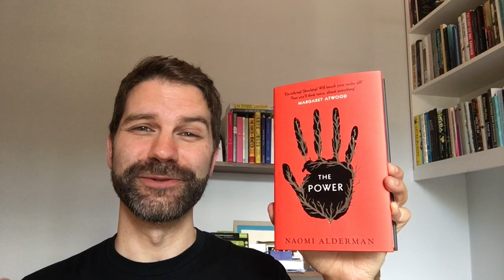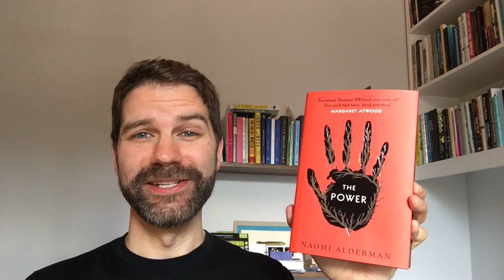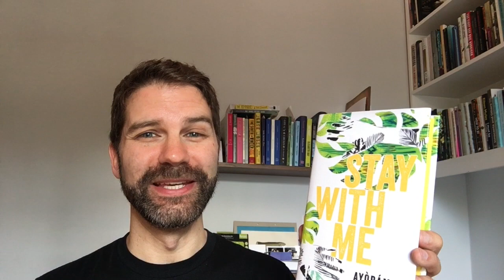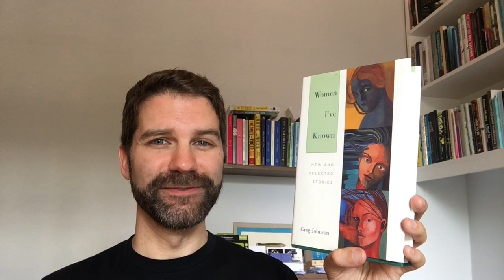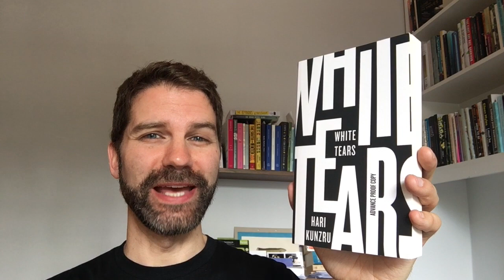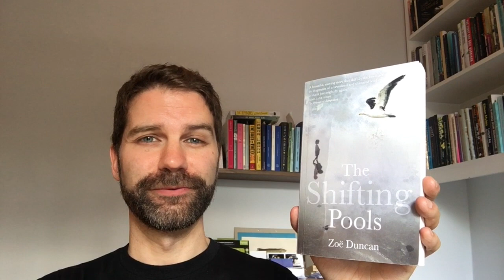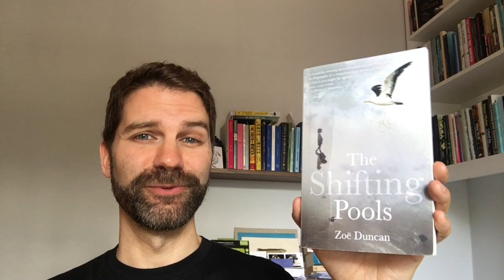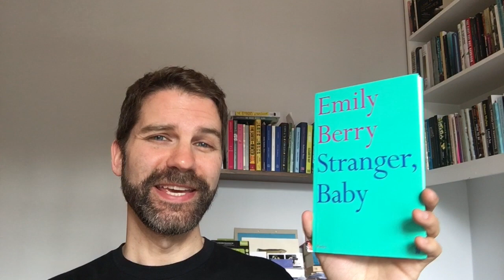Reading Wrap Up / June 2017 Part 1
The Baileys Prize Party & Naomi Alderman’s speech, Neil Bartlett, new stories by Joyce Carol Oates, Hari Kunzru’s surreal new novel, a stunningly creative debut & a dose of poetry! Click 'Show More' for links.

Ready to Catch Him Should He Fall by Neil Bartlett

Do Not Say We Have Nothing by Madeleine Thien

Invisible Writer: A Biography of Joyce Carol Oates by Greg Johnson